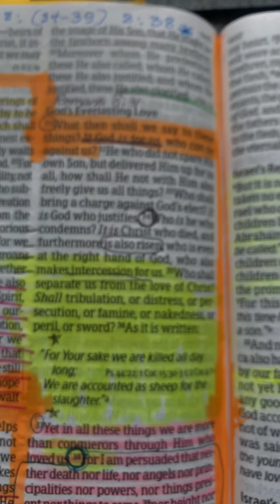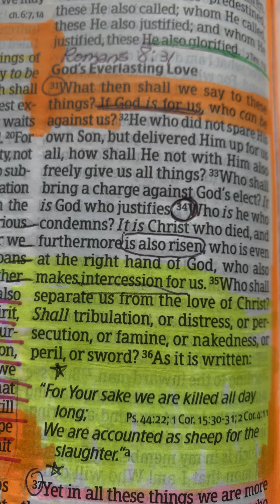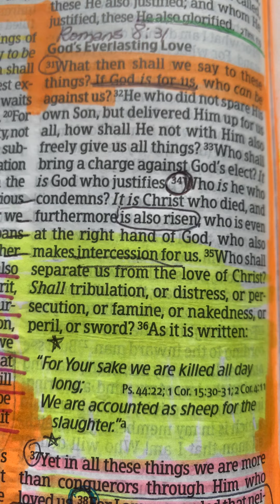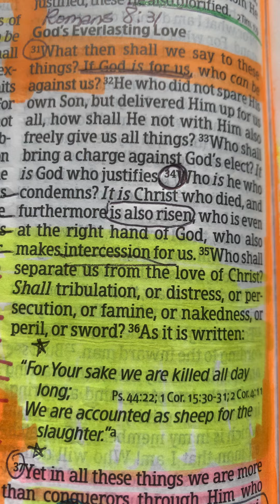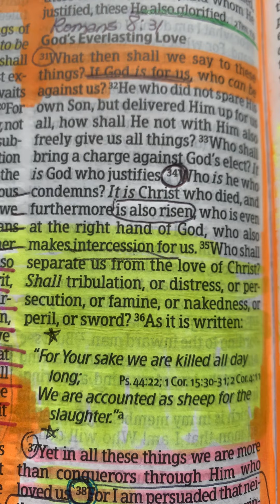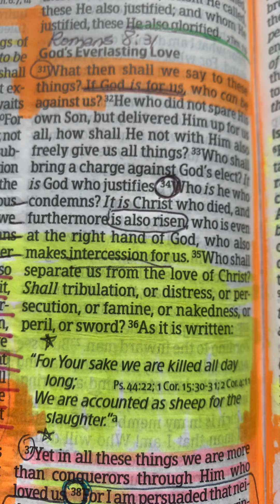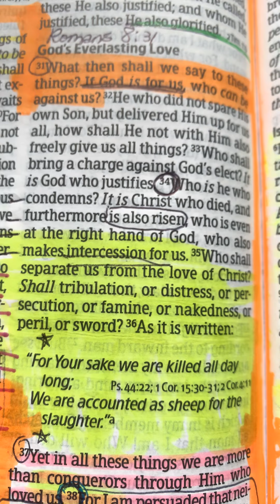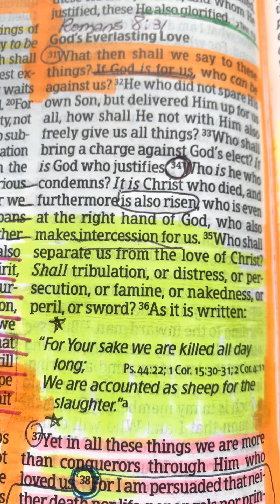A Holy Spirit prompted prayer for you and your life ! 💜♥️✝️🙏🏻🙏🏽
Romans 8:31, 8:37, 8:38 . Receive His blessing , in the name of Jesus - amen. ! ♥️💜